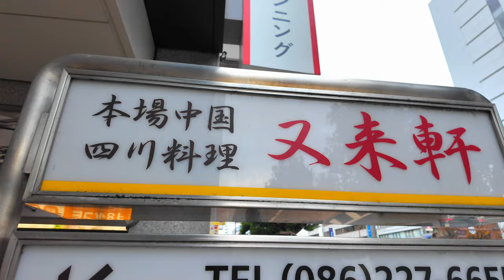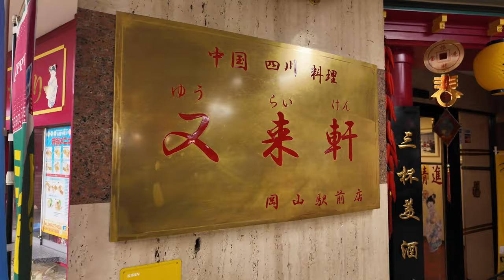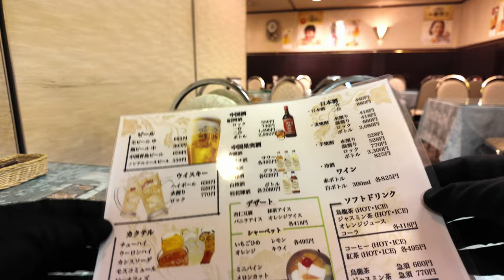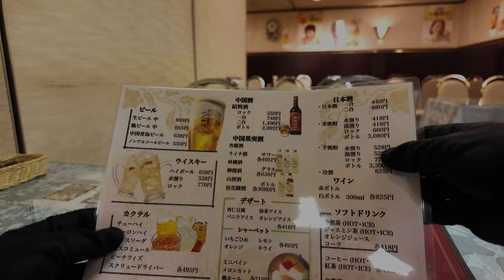岡山中華【駅前地下にある本格中華 又来軒】気になる料理店で麻婆豆腐や酢豚・店内の様子など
又来軒 ゆうらいけん 岡山駅前店
岡山県岡山市北区本町6-36第一セントラルビルB1F